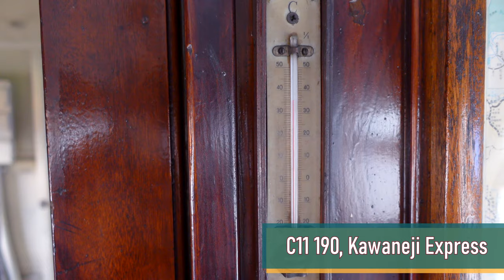View of Steam Locomotive C11 & old passenger cars, KAWANEJI Express, Oigawa Railway | Train Japan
●Train Viewing● View of a steam locomotive, Class C11, and old passenger cars, Kawaneji Express, at Senzu Station. The Oigawa Railway runs through mountain villages along the Oi River surrounded by beautiful mountains. There is no doubt that it will be a wonderful memory if you visit.
[Type] JNR Class C11, Oigawa Railway
[Location] Senzu Station, Shizuoka, Japan
[Videographer] Rail Japan Story

[Rail Japan Story]
A YouTube channel to share the fascination of Japanese railroads with friends around the world.
We bring you selected railroad scenes of video and audio in high quality with plenty of realism.
Intricately intertwined railroad tracks,  meticulously designed diagrams, well-managed signaling systems, functional and beautiful trains, demand-responsive train formations, clean and modernized station facilities, and attentive personal services.
Pursuit of safety and convenience.
All for the satisfaction of passengers.
Rail Japan Story

Please also visit our Twitter account, @RailJapanStory.